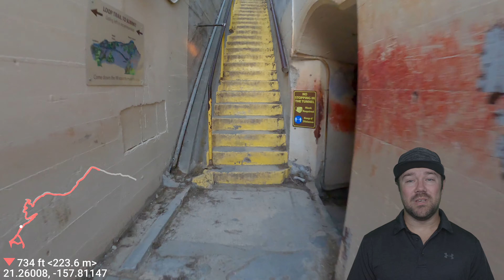Diamond Head Summit | Trail Recap | Honolulu, HI | 4K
Diamond Head (Le’ahi) Summit Trail is a 1.9-mile trail with 509 feet of elevation gain and is part of Diamond Head State Monument located in Honolulu, Hawaii. This is a great hike with some amazing views! Make sure to go early to beat the crowds.

*** Activity Tracking ***
Garmin InReach
Garmin InReach Screen Protector
Garmin Instinct Watch
Garmin Instinct Watch Band

*** Main Trail Camera Setup ***
GoPro Hero7 Black
GoPro Karma Grip x2
ND Filters (helps cut harsh light & improve video quality)
Chest Mount for Biking
Extension Cable for Biking

*** Iphone Vlogging ***
Iphone 12 Pro Max 256GB
Iphone Stand
Iphone Tripod Mount
Video Micro

*** Studio Setup ***
Main Camera (EOS R)
RF 15-35mm (lens)
Zoom H6 (audio)
Sennheiser MKE600 (mic)

*** Hiking Gear ***
Water Bladder
Trecking Poles
First Aid Kit
Hiking Backpack

Please Note: The Map Overlay, GPS Coordinates, Elevation Change are all custom coded and synced to the video. These values are approximations. I do my best to make them as accurate as possible, and hope to make it better overtime. You may notice some obvious mistakes, it happens... I hope you enjoy, it took A LOT of time to make with the help of several friends! :)

This is presented for informational use only. Please make sure to do your own research before attempting this adventure. I make no warranties on this information as the adventure details could change without notice.